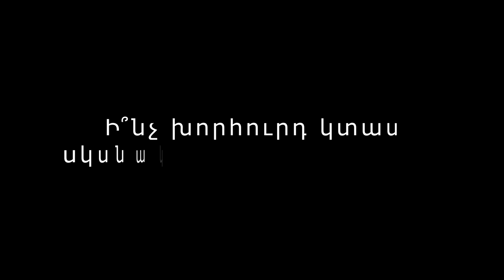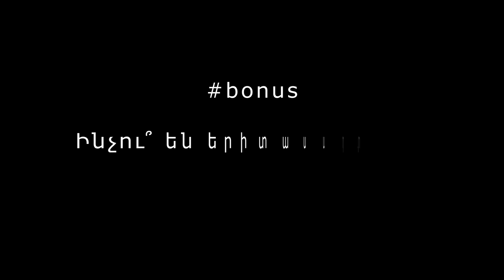Լյուսի Քոչարյան | Առողջապահական ոլորտի բլոգեր | 15 հարց մասնագետին 38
15 հարց մասնագետին 3️⃣8️⃣-րդ թողարկման մեջ առողջապահական ոլորտի բլոգեր Լյուսի Քոչարյանը պատմում է, թե ի՞նչ խնդիրներ ունեն ընտանիքները մեր օրերում և ո՞ր տարիքից է պետք երեխայի հետ խոսել սեռական դաստիարակության մասին, պարզաբանում, թե ինչու՞ է աղջկա կուսությունը այդքան կարևոր ավանդական ընտանիքում և արդյո՞ք ընտանեկան բռնությունների գլխավոր հերոսը միշտ սկեսրայրն է:
Ինչպես նաև ներկայացնում, թե ի՞նչ կարծիքի է համաշխարհային pop մշակույթում պրոպագանդվող LGBTQ+ օրակարգի մասին:

15 հարց մասնագետին հաղորդման շրջանակում տարբեր ոլորտների լավագույն մասնագետներ պատմում են իրենց փորձի մասին, կիսվում խորհուրդներով և ներկայացնում իրենց աշխատանքի բարդությունները և հետաքրքիր մանրամասները:
Ինչպես նաև, պատասխանում ամենատարածված մասնագիտական հարցերին, որոնք համոզված ենք շատերիդ են հետաքրքրում:
Հ.Գ. Չենք մոռանում նաև հումորային հարցերի մասին, որոնք յուրահատուկ «համ» են տալիս հաղորդաշարին:

Համագործակցության համար`
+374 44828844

00:00 Նախաբան
00:48 Սկիզբ
00:51 Անուն ազգանուն, մասնագիտություն։
01:03 Ինչու՞մ է կայանում քո գործունեության առանձնահատկությունը։
01:22 Ի՞նչ խնդիրներ ունեն ընտանիքները մեր օրերում։
02:01 Ո՞ր տարքից է պետք երեխայի հետ սկսել սեռական դաստիարակություն։
02:43 Ինչու՞ է աղջկա կուսությունը այդքան կարևոր ավանդական ընտանիքում։
03:56 Ընտանեկան բռնոթյունների գլխավոր հերոսը մի՞շտ է սկեսրայրը։
04:56 ՀՀ Քրեական օրենսգրքով բռնաբարության սեւբյեկտ կարող է հանդիսանալ միայն տղամարդը։ Բա կանա՞յք
05:40 Ի՞նչ կարծիքի ես համաշխարհային pop մշակույթում պրոպագանդվող LGBTQ+ օրակարգի մասին։
07:18 Ի՞նչ է մարքեթինգը բլոգերի համար։
08:09 Ինչպե՞ս ես օգտագործում սոցցանցերը քո ձայնը լսելի դարձնելու համար։
09:13 Ինչպե՞ս դառնալ լրագրող-բլոգեր։ Կպատմե՞ս քո փորձի մասին։
09:32 Ի՞նչ խորհուրդ կտաս սկսնակ լրագրող-բլոգերին։
10:08 Ի՞նչն է քեզ դուր գալիս քո գործում։
10:44 Իսկ ի՞նչն է քեզ ամենից շատ նյարդայնացնում։
11:07 Կնկարագրե՞ս քո օրը երեք բառով։
11:56 ԲՈՆՈՒՍ
Ինչու՞ են երիտասարդները նախընտրում ոչ ավանդական սեքսը։ Կուսությունը փրկելու՞ համար։